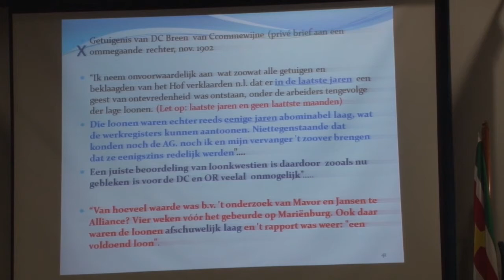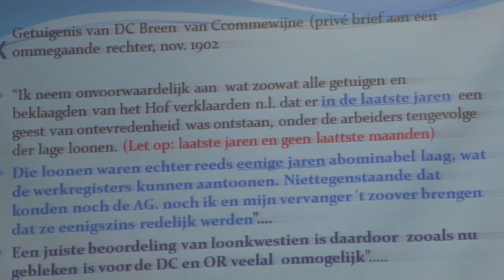29 07 2017 Lalla Rookh Museum hield lezing